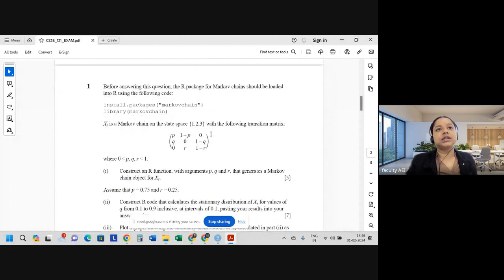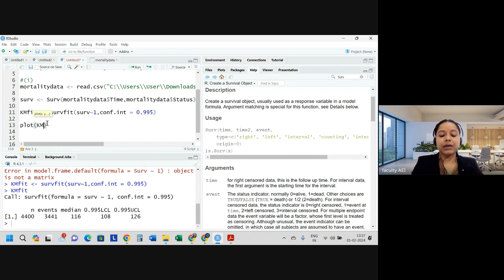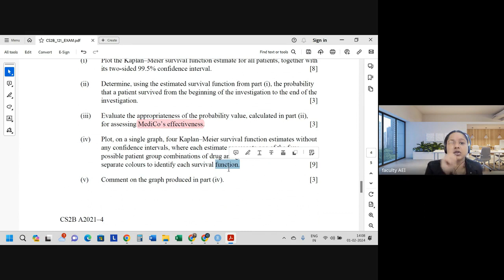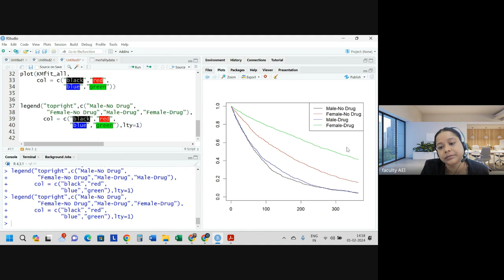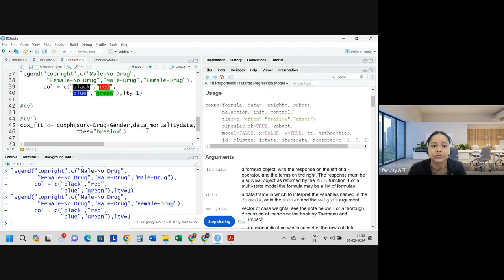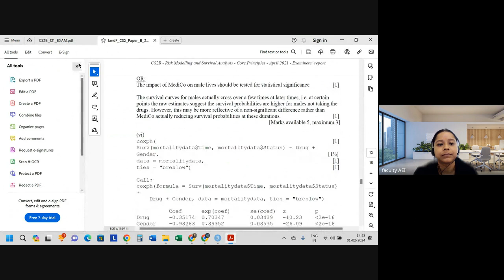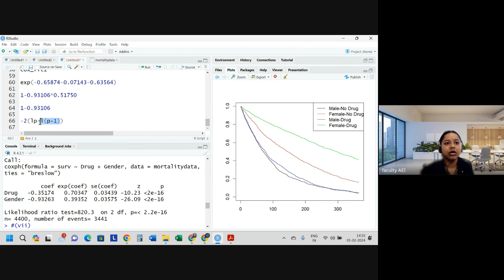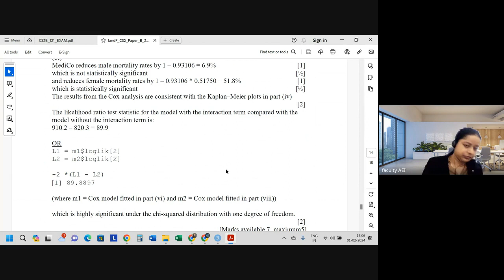CS2B APRIL 2021 | Class 1 | Full Solution | By Shivangee Agarwal | IFoA